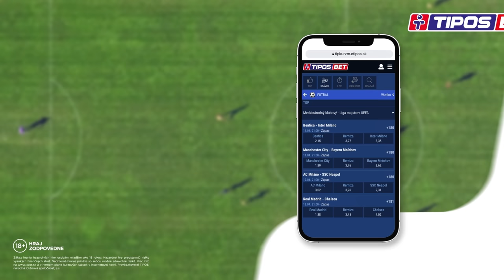Košecké Podhradie 🆚 Horná Poruba │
🟨🟨🟨🟨🟨🟨🟨 7 žltých a 2 červené 🟥🟥 Tomu sa povie derby ako sa patrí 😆 Diváci kupovali lístky v predpredaji, VIP lóža na balkóne či kvalitne prebrúsené členky 🥴 A uvidíte hráča, ktorý chcel po strelenom góle ukončiť kariéru... ale rozmyslel si to 🤣
TJ Slovan Košecké Podhradie 🆚 TJ Vápeč Horná Poruba (6. liga │ ZSFZ – ZÁPADOSLOVENSKÝ FUTBALOVÝ ZVÄZ)

TJ SLOVAN KOŠECKÉ PODHRADIE
Zostava: #1 Tomáš Floriš – #3 Dominik Kollár, #5 Tomáš Maník, #19 Jakub Staňo, #2 Marek Burdej, #15 Adrián Fraňo, #16 Filip Behan, #7 Martin Bartoš ©, #11 Alex Kováčik, #12 Filip Golej, #6 Martin Vrábel

Náhradníci: #9 Tomáš Mutala, #13 Peter Suchomel, #14 Rastislav Čepák, #17 Ľubomír Vlasatý, #18 Tomáš Kvasnica, #4 Martin Schmidbauer, #8 Marcel Kvasnička, #10 Ľubomír Staňo, #20 Juraj Vavrúš

Realizačný tím: Ľubomír Staňo (Tréner), Peter Slúka (Technický vedúci), Miroslava Staňová (Lekár)

TJ VÁPEČ HORNÁ PORUBA
Zostava: #1 Jakub Marienka – #5 Miroslav Belás, #4 Tomáš Repáč ©, #17 Patrik Kršák, #15 Radovan Staňo, #21 Dominik Kojtal, #13 Boris Hetflajš, #19 Martin Hudák, #8 René Revák, #11 Tomáš Dražkovec, #10 Denis Taraba

Náhradníci: #9 Michal Papp, #6 Adrián Belobrad, #29 Martin Smolka, #12 Matej Čurik, #16 Jakub Juríček, #14 Tomáš Majerík, #2 Kevin Janco, #18 František Pučkovica, #20 Filip Češko

Realizačný tím: Tomáš Pučkovica (Tréner), Marek Barcik (Technický vedúci), Jozef Tomášek (Lekár)